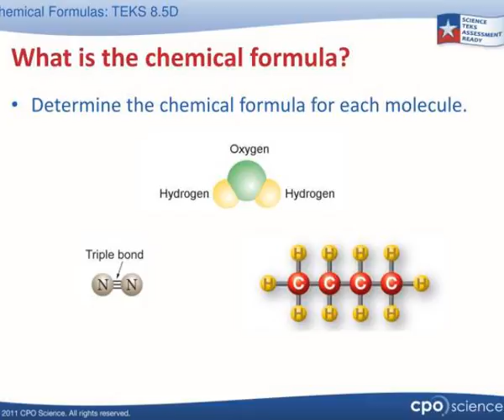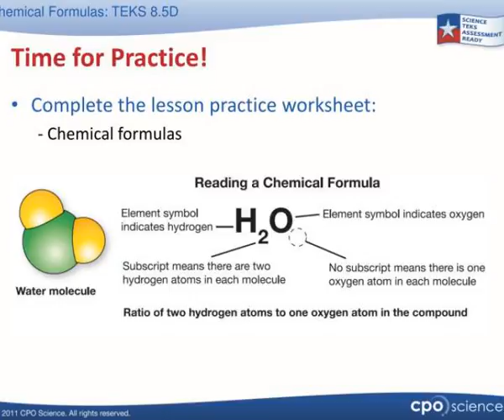to the teacher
To the teacher:.  This  CPO Science PowerPoint presentation is designed to guide you through the process of presenting the lesson to your students. The presentation uses a 5-E teaching model: Engage, Explore, Explain, Elaborate, and Evaluate. Slideshow 3032394 by aden
 show1 : To the teacher

 show2 : Why is the statue of liberty green

 show3 : The periodic table

 show4 : Time to investigate

 show5 : What is the chemical formula

 show6 : Shape matters too

 show7 : Time for practice

 show8 : Show what you know